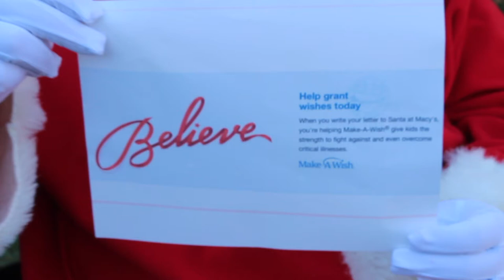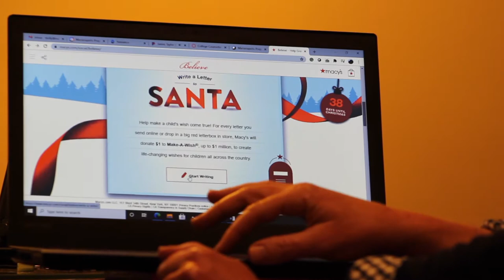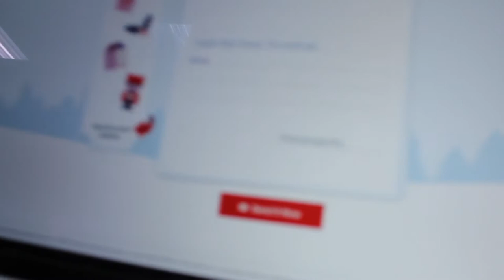Marianapolis Preparatory School Believe Video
Thank you to Marianapolis Preparatory School for believing!